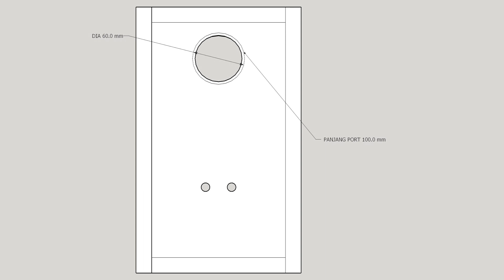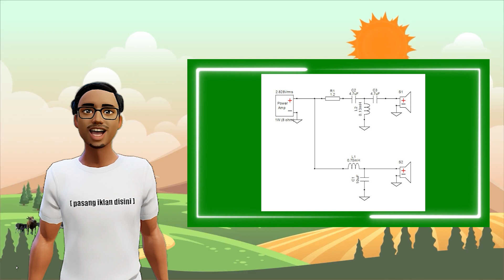Membuat Sendiri Speaker 2 Way Bookshelf SB Acoustics (Project)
Untuk Design Khusus, silahkan langsung meluncur : wa.link/7dwgks